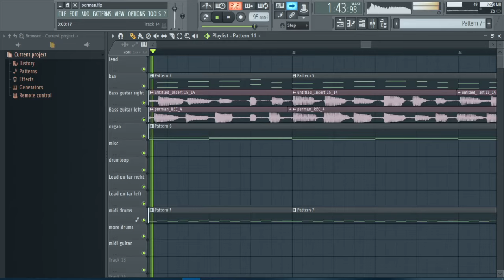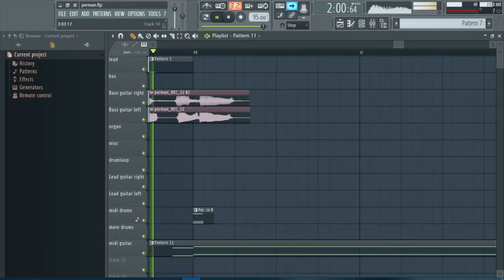[Pizza tower] Pepperman strikes! (Fl studio remake)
This one was a bitch but I do enjoy recording live guitar